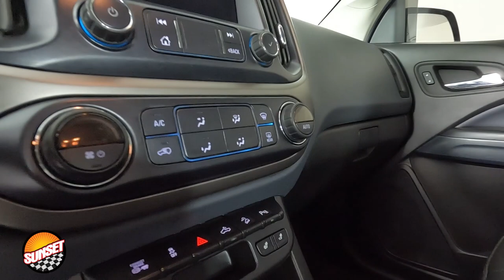2020 Chevrolet Colorado Z71 Truck 1GCPTDE15L1120096